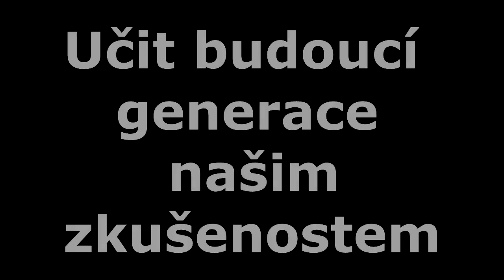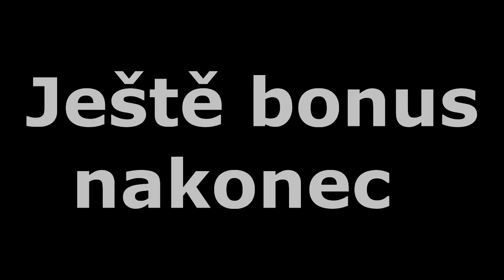Trénink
První trénink mužů A z Jehnědna po dlouze krátké zimě. Doufám že se vám tento rychlý sestřih bude líbit.